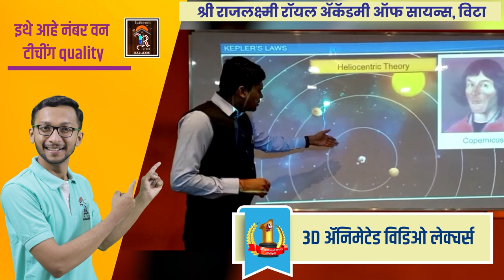Vita| विट्याच्या अष्टमीत दोन बैलगाड्या शर्यती का ? ।। वज्रधारी न्यूज ।।